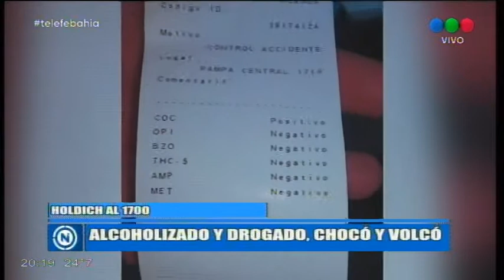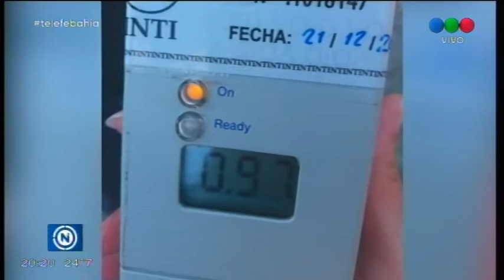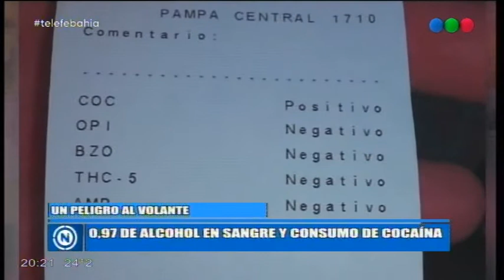Choco drogado y alcoholizado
Ocurrió en holdich al 1700. El conductor dió positivo a alcoholemia y consumo de drogas, cocaína . Choco una camioneta estacionada y volcó .de milagro no hubo heridos de gravedad.